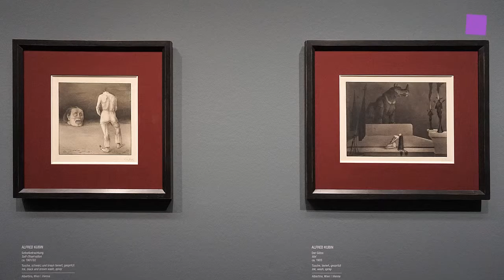theartVIEw - Feininger and Kubin at ALBERTINA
The ALBERTINA commemorates the fascinating connection between Alfred Kubin and Lyonel Feininger with a exhibition that traces the friendship between these two supposedly disparate artistic personalities on the basis of around 100 paintings and graphic works. The accompanying catalogue will present the written correspondence in which the two artists came together as “kindred spirits.”

Die ALBERTINA widmet Alfred Kubin und Lyonel Feininger eine Ausstellung, die mit rund 100 Gemälden und Grafiken diese ungewöhnliche Künstlerfreundschaft nachzeichnet.  Die Schau zeigt Werke, die Feininger und Kubin miteinander tauschten, und präsentiert im begleitenden Katalog den Briefwechsel, in dem sich die beiden als „Seelenverwandte“ trafen.